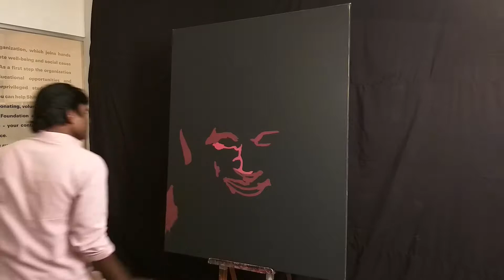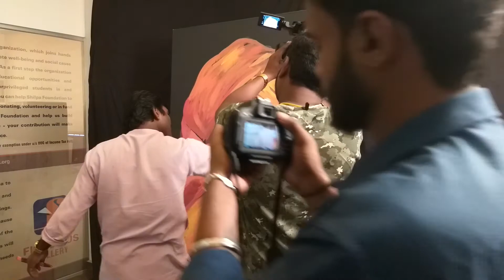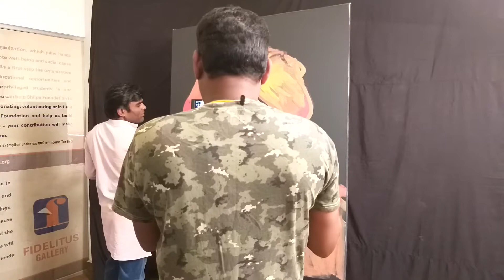Tribute to Shri Shivakumara Swamiji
Shri Shivakumara Swamiji  speed painting  by our chief artist Kotegadde Ravi at Fidelitus Gallery